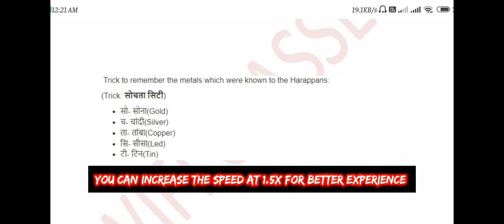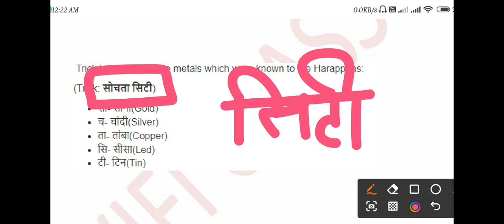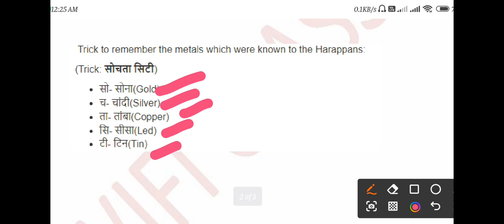Harappan civilisation | Indus valley civilisation l Mohebjodaro l lothal l kalibangan l metals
this video is all about Harappan civilization which will help you to understand the culture and facilities of Harappan and Indus Valley civilization so you must watch this video and improve your knowledge , Thankyou for your time..

Indus Valley Civilization Part 1 - Ancient India History for UPSC | Harappa Civilization
Harappa Civilization
Complete Modern Indian HistoryWhat was the use of Harappan SEALS - Ancient History for UPSC - Indus Valley Civilization
harappan civilization upsc
harappan civilization in hindi
harappan civilization mcq
town planning & Architecture in Harappan Civilisation | Ancient History for UPSC

What was the use of Harappan SEALS - Ancient History for UPSC - Indus Valley Civilizationthis video is all about Harappan civilization which will help you to understand the culture and facilities of Harappan and Indus Valley civilization so you must watch this video and improve your knowledge , Thankyou for your time..

What was the use of Harappan SEALS - Ancient History for UPSC - Indus Valley Civilization